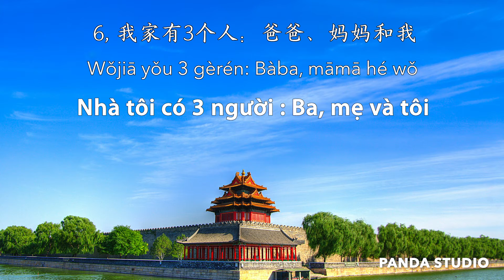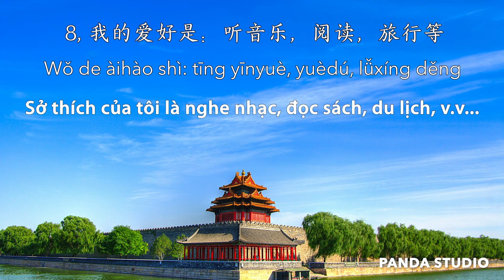Luyện đọc TIẾNG TRUNG : Đoạn văn giới thiệu bản thân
Luyện đọc và học từ vựng, mẫu câu cùng PANDA STUDIO

Còn gì tuyệt vời hơn khi bạn mở chuyên mục luyện đọc TIẾNG TRUNG trên kênh Panda Studio vào mỗi buổi tối trước khi đi ngủ. Bạn vừa được học các kiến thức mới, vừa tập đọc chữ, vừa luyện nghe các mẫu câu để ghi nhớ sâu hơn.